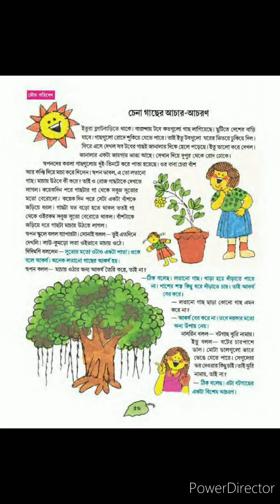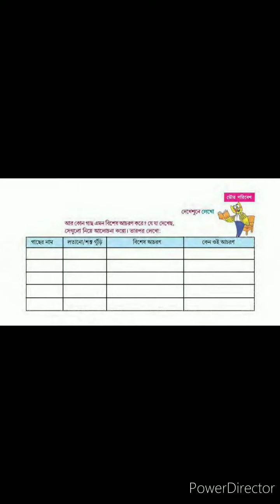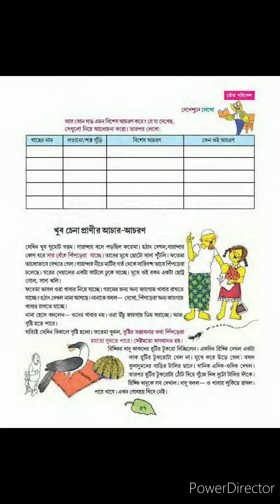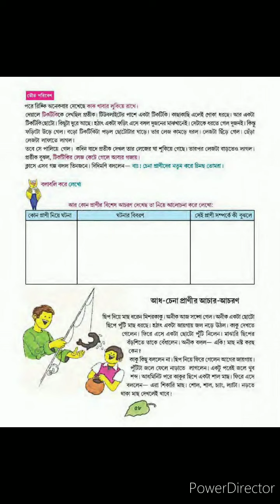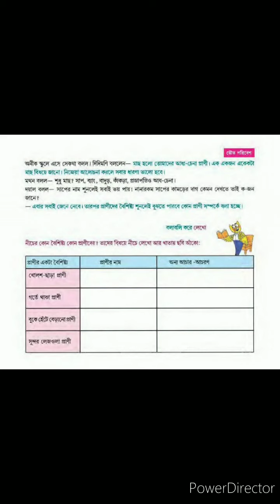আমাদের পরিবেশ Class five : part-5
চেনা পরিচিত কিছু উদ্ভিদ ও প্রাণীর বৈশিষ্ট্য